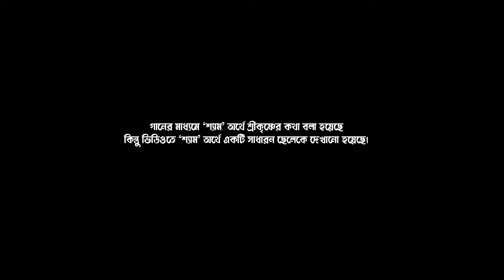SHYAMER BANSHITE || RAMKRISHNA GANGULY || SHANKAR TANTUBAI || JHUMUR SONG || MANBHUM JHUMUR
Song  - SHYAMER BANSHITE
Lyrics- RAMKRISHNA GANGULY
Singer  - SHANKAR TANTUBAI
Camera: RAJBALI RAJ
Direction & Editing: PHOOL CHAND
Artist: DEBRAJ & MANITA RAJ
Naal Player: SUNIL KARMAKAR
Thank You So Much By - MANBHUM BEATS